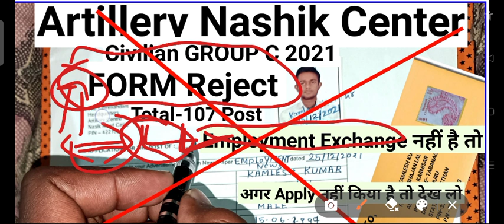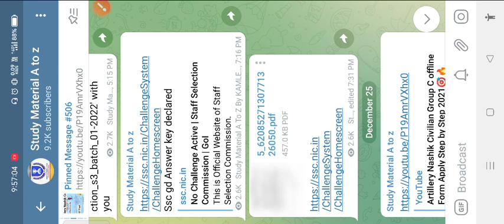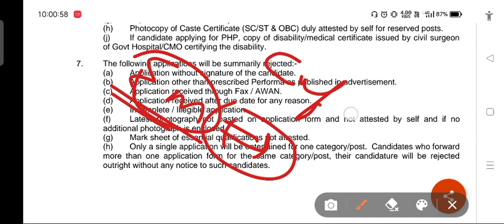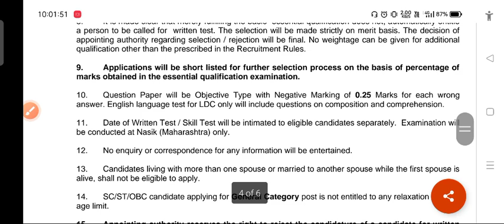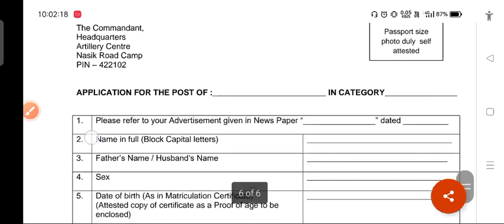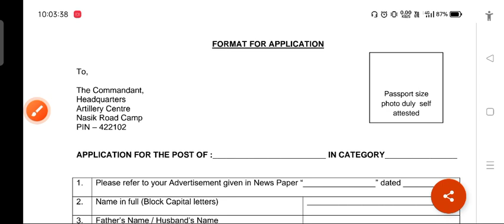Form Reject❌❌ For All Candidates Query😭 Artillery Nashik Group C 2022 /Employment No. Apply?/Accept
Artillery Nashik Civilian Group C offline Form Apply Step by Step 2021🎯🔥 Employment Exchange कहा से

आर्टिलरी सेंटर नाशिक ऑफलाइन फॉर्म कैसे भरें संपूर्ण जानकारी
Artillery Center Nashik Maharashtra offline Form Apply Step by Step filp By study material a to z

join frinds